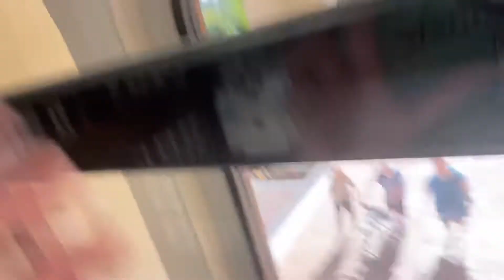Up and Down in the Elevator!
I got to ride a cool elevator so here it is!!!